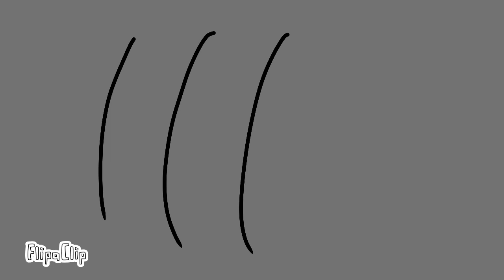Foxy x mangle or chica part 6